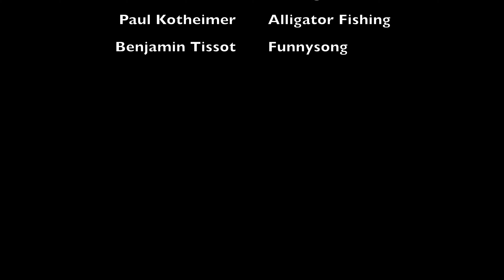scootisode 1 🛴 - first filmed scoot - a favorite destination for me in chicago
in my 1000* miles of scooting, this is one of my favorite destinations, so it seemed appropriate for scootisode 1.

*when i pulled into my garage today and checked the mileage on my electric scooter, i couldn't believe it was at exactly 1000.0 miles. seemed like a sign i should upload my first.